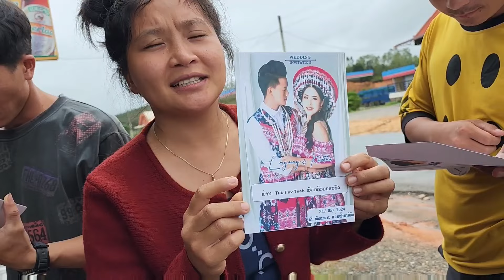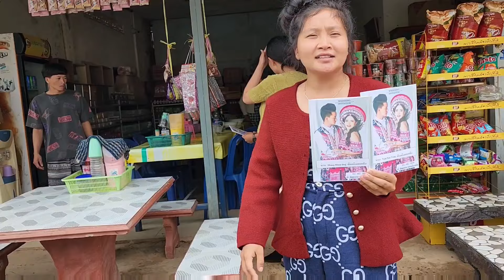31.5. 2024 peb lo nqa npav caw rau nkauj ntxia lawv thiab noj khaub piaj fawm